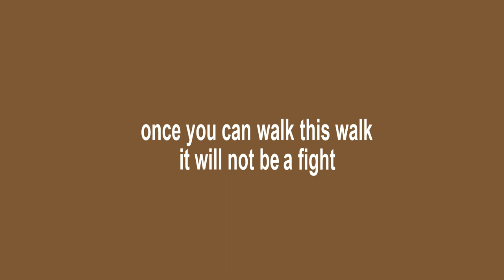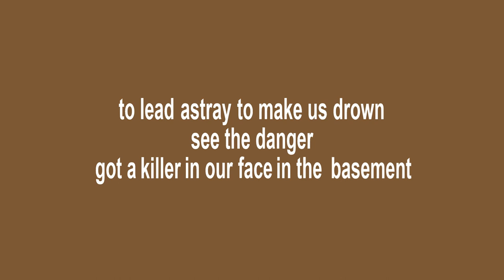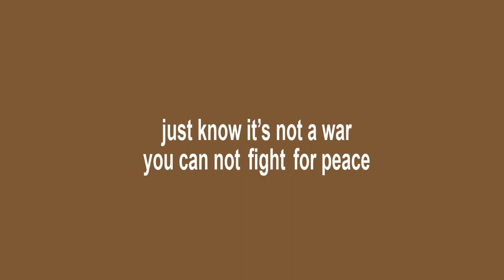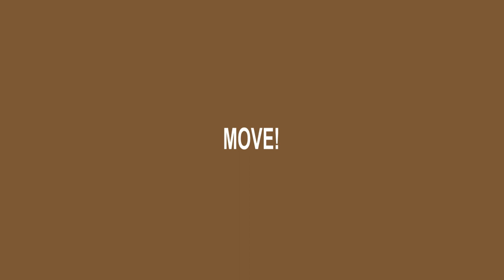HIPERKARMA : KILLER IN THE BASEMENT (2022)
A felvétel a DANILAND Hangstúdióban készült 2022-ben.

hangmérnök-producer - Somogyvári Dániel
zene, gitár, ének, vokál - Bérczesi Róbert
dalszöveg - Bérczesi Róbert, Daud
gitár - Kis Tibor Sztivi
indexkép - Fekete Gy. Viktor
kiadó - Interwurlitzer Kft.

A hangfelvétel az NKA támogatásával készült.

KILLER IN THE BASEMENT

just know it’s not a war
you can not fight for peace
I hope one day you'll find
and we can all release
this ain’t the smoothest talk
I'm sure you'll find it out
once you can walk this walk
it will not be a fight

feel like a criminal
look like a criminal
walk like a criminal
are you a criminal too?
like a criminal
act like a criminal
so you're a criminal dude?

got a killer in the basement down
got a killer in our own backyard
to lead astray to make us drown
see the danger
got a killer in our face in the basement
down under our ground
got a killer in the basement in our face
and I don’t mean those little green spacemen

seems like it all goes wrong
and then we pay our dues
let's try to make them right
sign up and sing your blues

freeze! hands up! move! move! move! move! move! move! move!

a killer in the basement down

Dm A7sus/f x7 + G7 A7sus/f